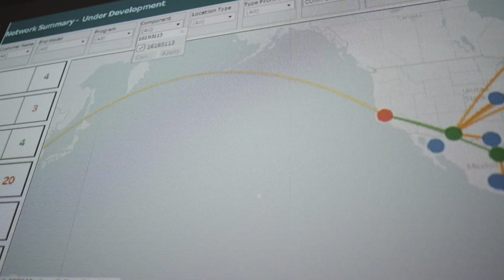Aptiv's Supply Chain Leadership Development Program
Aptiv’s Supply Chain Leadership Development Program (SLDP) is designed to get you on the leadership track that’s right for you. In this role, you’ll have a unique opportunity to gain hands-on experience with different functions across the Supply Chain Management (SCM) organization.